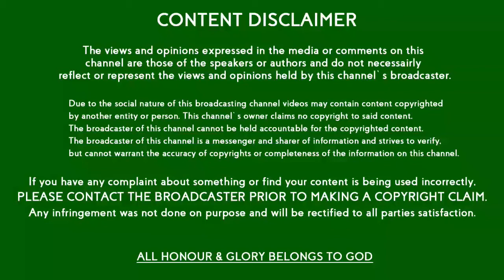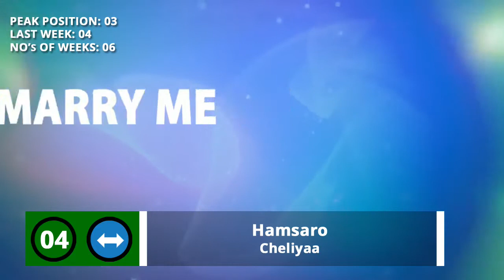TOP 10 SONGS OF THE WEEK - TELUGU | APR 01, 2017 (RADIO MIRCHI TOP 20)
Top 10 Songs of the Week - Telugu || APR 01, 2017 according to Radio Mirchi Top 20